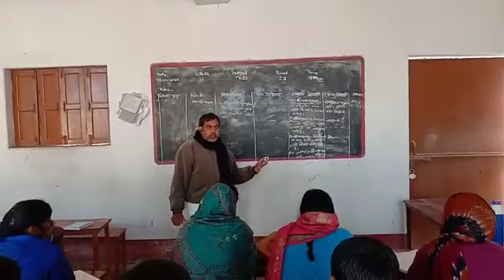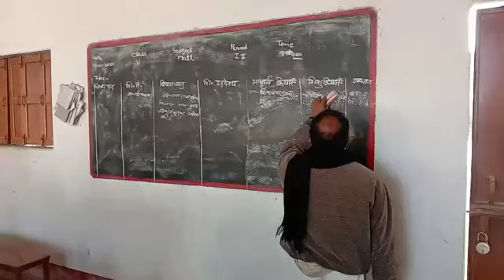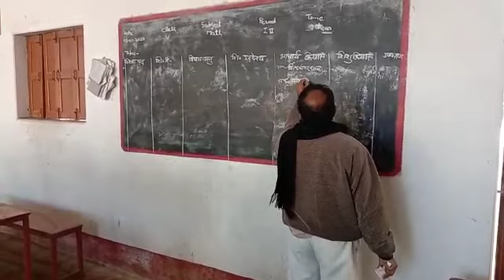सरस्वती शिक्षा निकेतन नियमताबाद चंदौली में पंचपदी शिक्षण विधि पर प्रधानाचार्य जी का उद्बोधन